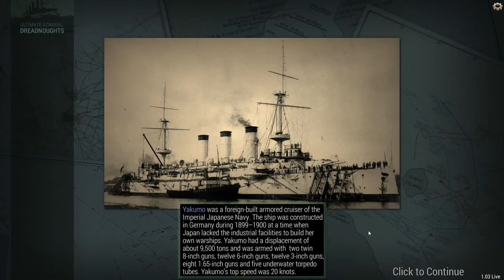Ultimate Admiral Dreadnoughts 1910 Campaign DD Challenge BRI part 6